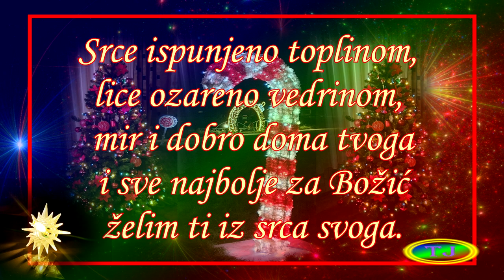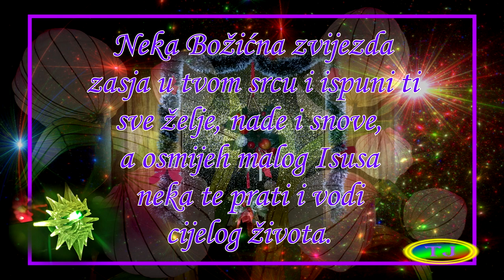Sretan Božić - Marry Christmas - Tomislav Jularić - Božićna Impresija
Photo i video: Marica i Tomislav Jularić
Glazba: Tomislav Jularić - Božićna impresija